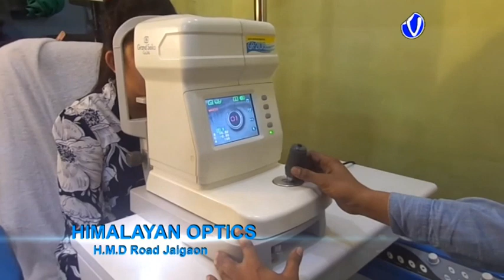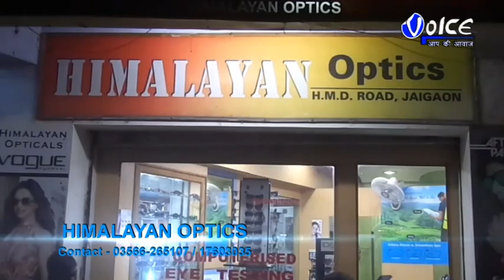প্রতারণার অভিযোগে এক যুবককে গ্রেফতার করল মালদা সাইবার ক্রাইম থানার পুলিশ ধৃত যুবককে শনিবার মালদা জেল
প্রতারণার অভিযোগে এক যুবককে গ্রেফতার করল মালদা সাইবার ক্রাইম থানার পুলিশ ধৃত যুবককে শনিবার মালদা জেলা আদালতে পেশ করা হবে,ধৃত যুবকের নাম অরূপ মল্লিক